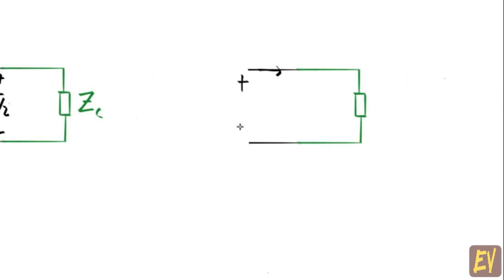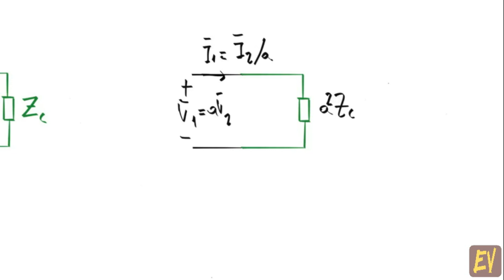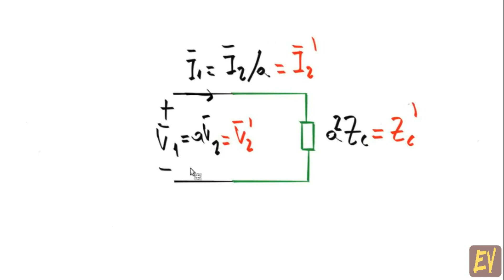Transformadores A08 - Reflexão de grandezas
Na presente videoaula é apresentada a reflexão de grandezas, também conhecida como transferência de grandezas, na qual é mostrado como as variáveis como tensão e corrente, bem como a impedância, podem ser transferidas para o circuito da outra bobina do transformador. Com isso simplifica-se o modelo, pois não é mais necessário representar o transformador ideal e o acoplamento magnético.

A reflexão é muito útil quando se emprega o modelo do transformador real, que será estudado em breve neste curso.